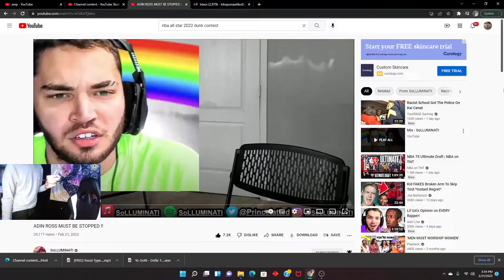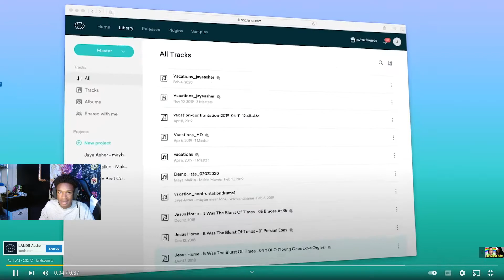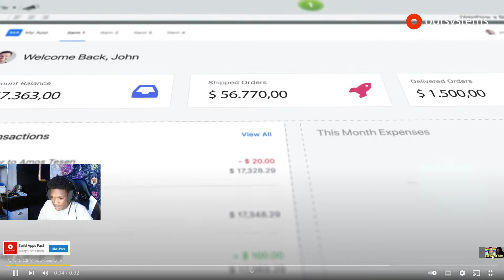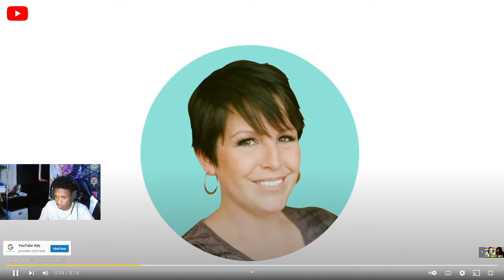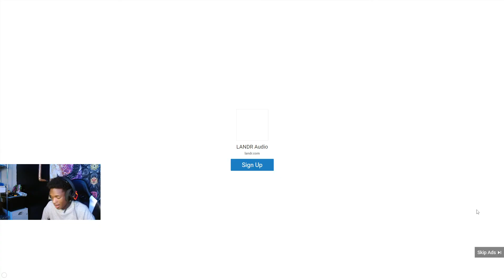YOUNG TORINO REACTS TO ADIN ROSS MUST BE STOPPED !!!